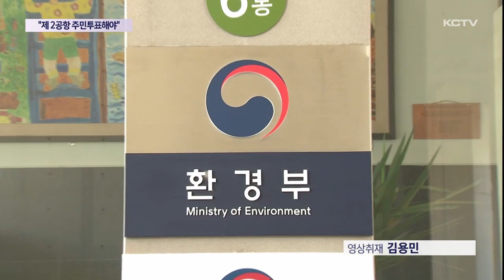"전략환경평가 동의하면 주민투표해야"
환경부의 제2공항 전략환경영향평가 보완 용역에 대한 검토 결과가 다음 주초 나올 예정인 가운데 부동의를 촉구하는 목소리가 커지고 있습니다.

제2공항 반대 단체는 오영훈 지사를 만나 환경부가 동의할 경우 도민 자기결정권 보장 차원에서 주민 투표 실시 방안을 국토부에 요청해달라고 건의했습니다.